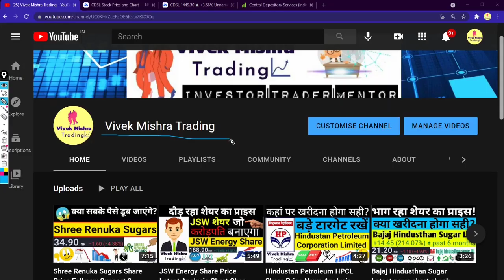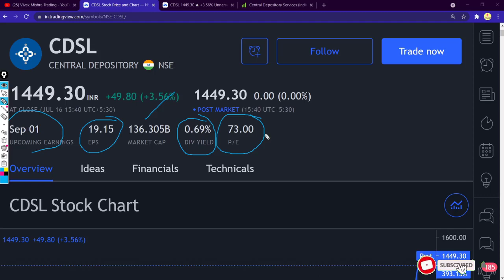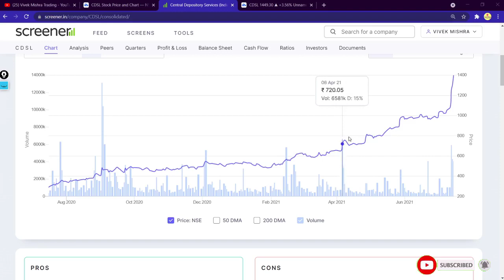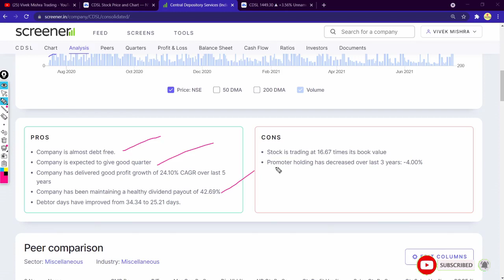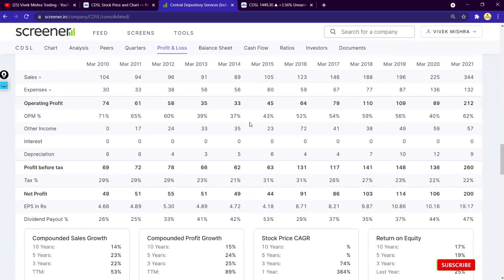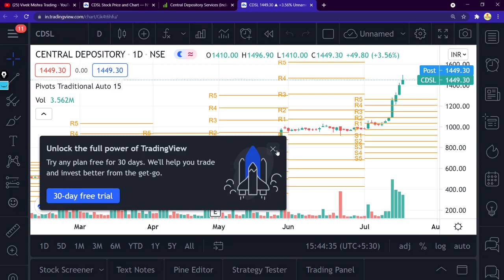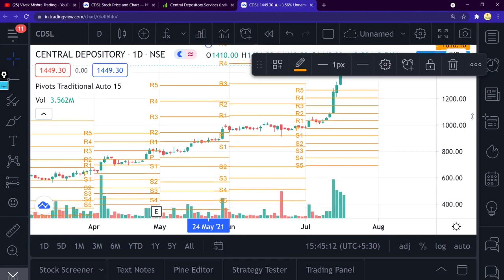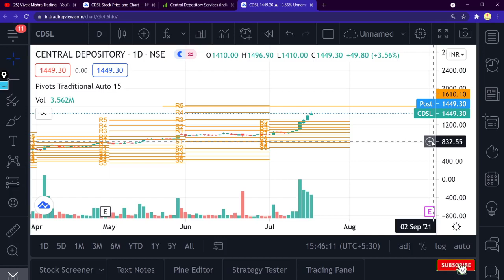CDSL Share Price Latest Financials Condition Analysis Chart check where to buy Hold Kong term Target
Central Depository Services
Central Depository Services Ltd, is the first listed Indian central securities depository based in Mumbai. Central Depository Services Limited was initially promoted by the BSE Ltd. which thereafter divested its stake to leading banks. Wikipedia
Customer service: 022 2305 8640
Founded: February 1999
Headquarters: Mumbai
Subsidiaries: CDSL Ventures Limited, Central Depository Services India Limited, Asset Management Arm

Grateful!😇

cdsl share business,
cdsl share check,
cdsl easiest share transfer,
cdsl share forecast,
cdsl share fundamentals,
share transfer from cdsl to nsdl,
share transfer from cdsl to zerodha,
cdsl registration for share transfer,
karvy cdsl share transfer,
cdsl share long term,
cdsl share latest news telugu,
cdsl share latest,
cdsl share mukul,
cdsl share news today,
cdsl to nsdl share transfer,
cdsl to nsdl share transfer online,
cdsl easiest share transfer online,
future of cdsl share,
share of cdsl,
cdsl share price nse,
cdsl share transfer process,
cdsl share transfer pin,
cdsl pledge share,
cdsl share q4 results,
cdsl share smkc,
cdsl share selling,
cdsl share telugu,